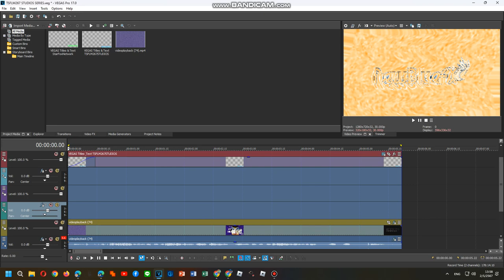How To Do Make Some The Old Logoups Part 4